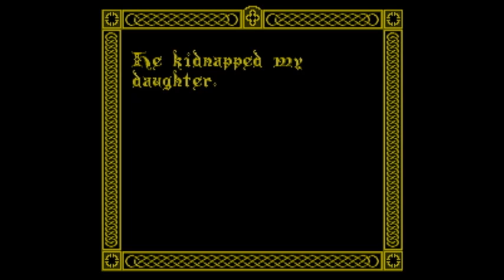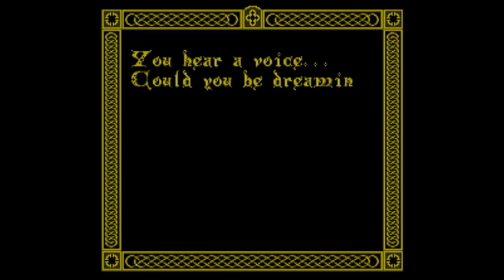Let's Play ~ the Immortal, Part 6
Level 6

I encounter Dunric who tells me a shocking revelation.  Mordamir isn't a prisoner inside the dungeons; it was he who kidnapped Ana (even though she already told you that), and has been manipulating everything from behind the scenes.  What a meanie...

This is also the part where you have to execute the plan with the Norlac.  It is, in my opinion, the hardest part of the entire game.

It's a barrel of fun!

I know, I'm sorry.

Level 6 Certificate -- v131y770038y0